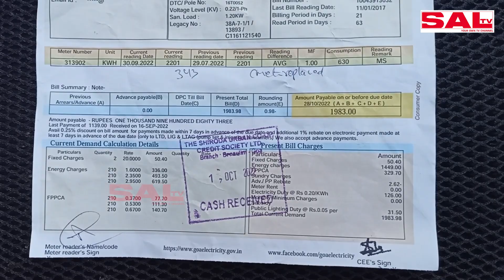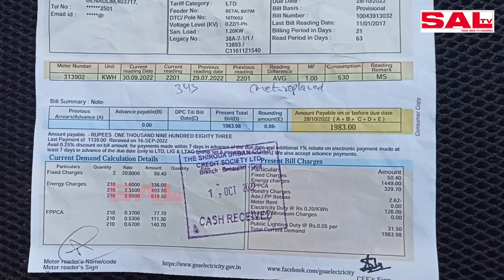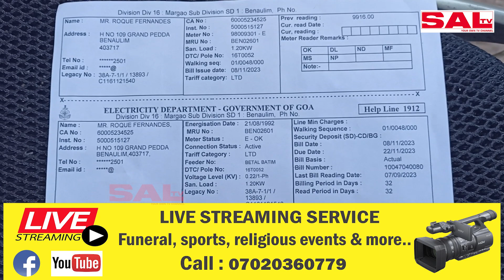POWER DISCONECTION NOTICE & INCREASE IN LOAD GIVES SHOCK TO CONSUMERS